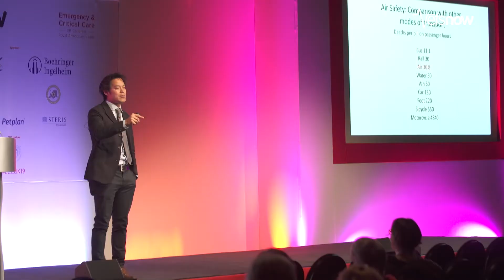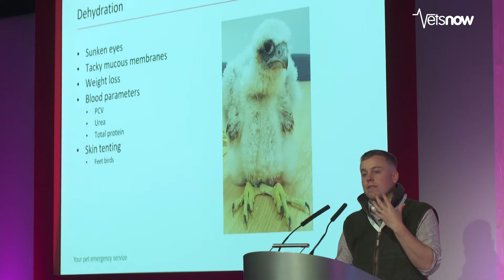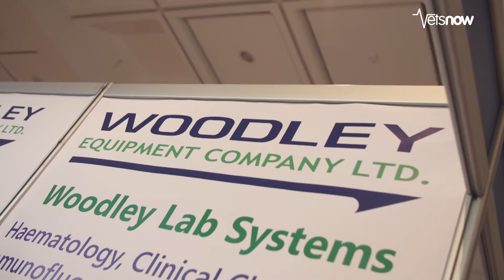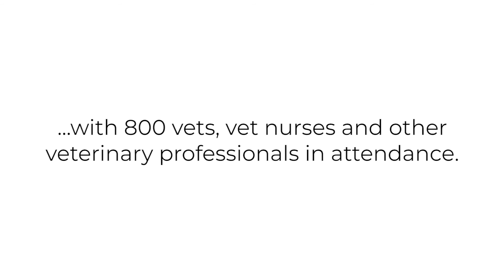Vets Now Congress 2019